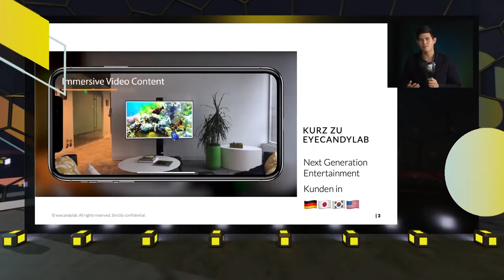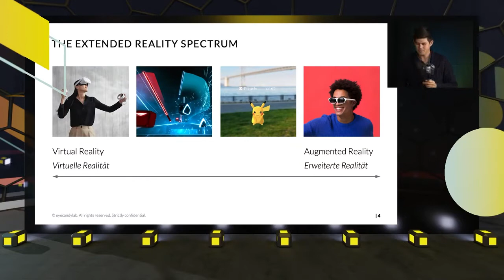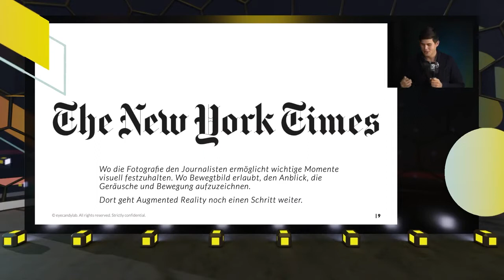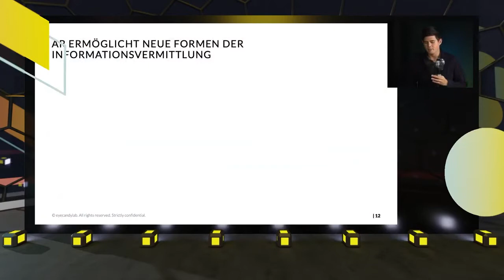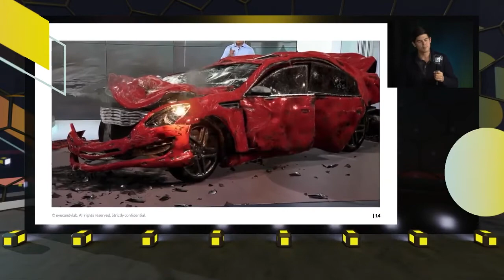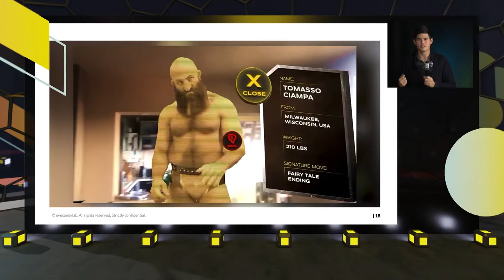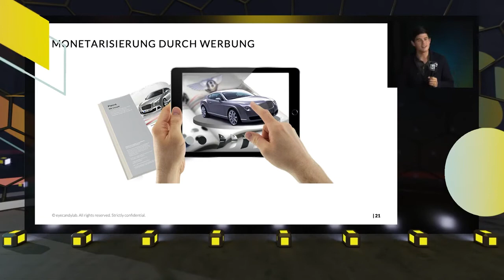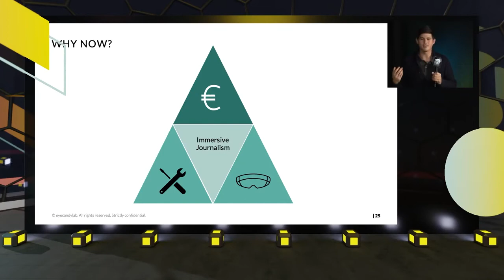Journalismus in XR Part 1: Robin Sho Moser - XR Conference at XR Area MTM 2020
Journalismus mit der erweiterten Realität- wie Augmented Reality neue Dimensionen des Storytelling ermöglicht.

Vortrag

Robin Sho Moser

CEO Eye Candy Lab

Digitale Medien ermöglichen stetig neue Konzepte und Formate, um den veränderten Zuschauerbedürfnissen gerecht zu werden. Virtual Reality hat so bereits das Medienerlebnis durch eine volle Immersion des Zuschauers auf den Kopf gestellt. Läutet die Ankündigung von Apple, Augmented Reality begleitend zu Inhalten der Plattform Apple TV+ anzubieten, die neue Generation des interaktiven Storytellings ein?